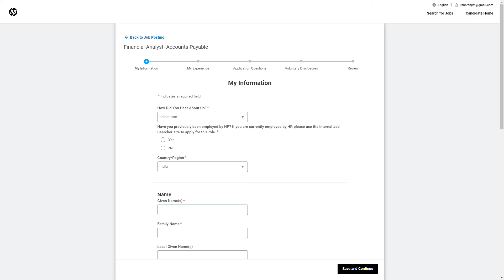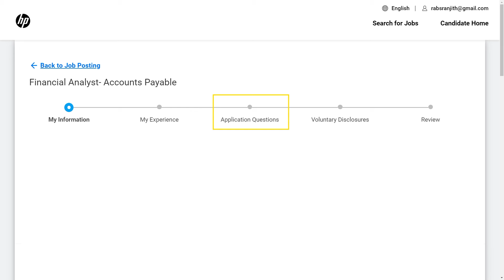Job | HP India | IT / Software | Recruitment JUNE 2024 | Careers | Job Vacancy | Chennai | in Tamil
HP, india, tamilnadu,
IT company, software company, MNC, June 2024, 2024,
Software jobs in Tamil Nadu,
IT jobs in Tamil Nadu,
Software development jobs in Tamil Nadu,
Tamil Nadu software companies hiring,
Programming jobs in Tamil Nadu,
Software engineer jobs in Tamil Nadu,
Software testing jobs in Tamil Nadu,
Tamil Nadu IT companies hiring,
Software job vacancies in Tamil Nadu,
Tamil Nadu software job opportunities,
jobs in/at Coimbatore,
jobs in/at Chennai,
new jobs,
latest,
today,
jobs in,
in tamil, tamil video,
IT jobs,
Information Technology jobs,
IT careers,
IT job opportunities,
IT job vacancies,
IT job search,
IT job interviews,
IT job skills,
IT job market,